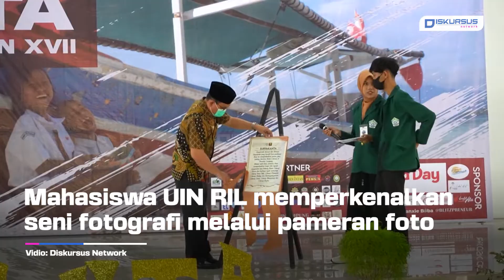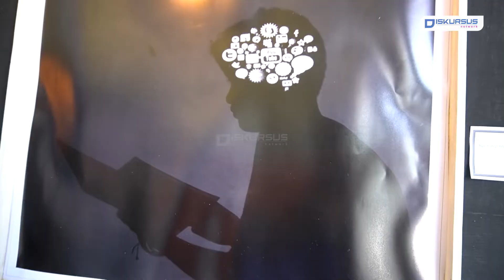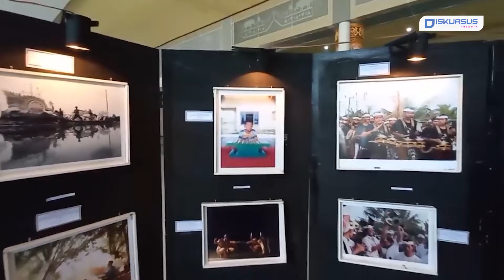UKM Photography BLITZ Gelar Pameran Foto Bertema “Suryakanta” | Lampung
Mahasiswa Universitas Islam Negeri (UIN) Raden Intan Lampung memperkenalkan seni fotografi melalui pameran foto, dengan tujuan mengangkat enam literasi untuk generasi muda dan mengekspresikan kreativitas mereka melalui lensa kamera.

Pameran foto ini selenggarakan oleh UKM PHOTOGRAPHY BLITZ UIN Raden Intan Lampung, Selasa (22/03), mengambil tema “SURYAKANTA”, tema ini dapat diartikan sebagai kaca pembesar, selain mempunyai artinya sendiri tema tersebut mengangkat tentang sisi Literasi Kehidupan yang dituangkan dalam bentuk mahakarya.

Ketua umum UKM PHOTOGRAPHY BLITZ Riki Afrizal menyampaikan, melihat situasi kondisi pada saat ini kita dari pihak kepengurusan sangat bangga bisa diantar langsung oleh kementerian bahkan dari Jakarta dan sangat bangga ketika kita melaksanakan pameran anggota muda angkatan ke 17 ini.

“Tema SURYAKANTA mengambil dari bahasa Sansekerta yang mana artinya kaca pembesar. Nah jadi apa itu literasi dan literasi itu ada 6 Nah kita angkat di setiap wilayahnya. Alhamdulillah 14 kabupaten kita sambangi bagaimana bentuk literasi di setiap wilayahnya, maka kita angkat menjadi gambar sebuah karya foto,” Ungkap Riki Afrizal.

Acara ini sekaligus pembuktian tahap pertama proses anggota muda dari yang didapatkan oleh mahasiswa selama proses pendidikan dasar fotografi dari di UKM Blitz.

Pameran foto ini, dijelaskannya bertujuan untuk mengedukasi para pengunjung dengan masing-masing karya yang berisi situasi saat ini di beberapa wilayah kabupaten dan memberikan inspirasi positif bagi penikmat foto.

Selain pemeran karya fotografi kegiatan ini di isi juga dengan pertunjukan monolog, talk show, Work Shop, sampai dengan Lelang Karya Foto dan lomba fotografi. Dan juga ada bazar makanan seperti UMKM yang telah kerja sama untuk membangun kearifan lokal dari pakaian, makanan dan minuman.

Adapun kegiatan tersebut bertempat di Gedung Serba Guna (GSG) UIN Raden Intan Lampung, selama tiga hari, Selasa sampai Kamis 22-24 Maret 2022, terdapat 75 karya foto dari 17 anggota muda angkatan 17 UKM Photography Blitz. Dalam pameran ini, Wakil Rektor Bidang Kemahasiswaan dan KerjaSama sekaligus Pembina UKM Photography Blitz Pak Dr. Idrus Ruslan, S.Ag M.Ag mengharapkan kegiatan seperti ini rutin dilakukan agar dapat menambah ilmu serta memperkenalkan seni fotografi kepada masyarakat luas dan kita siap mendampingi apapun bentuk kegiatan UKM PHOTOGRAPHY BLITZ.

Kami juga hadir di:
Play Store :